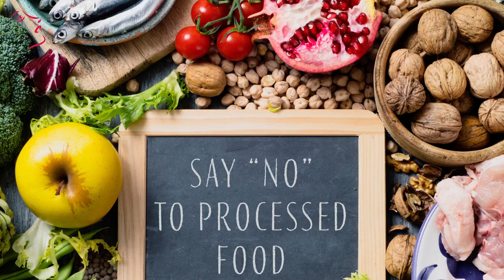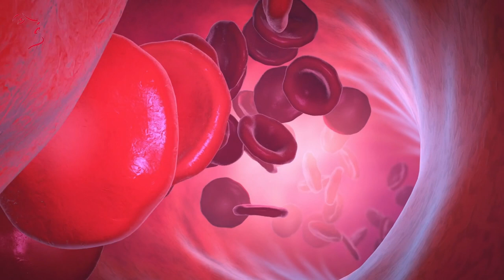8 Anti Aging Tips | Avoid Botox, Fillers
Here are 8 anti aging skincare tips for you to look younger.

Why do certain people look significantly younger than their age? What anti aging skincare habits should you adopt now to enjoy tight, youthful, younger looking skin?

In this video, I will explain how to make your younger looking skin last longer and why these anti aging tips are effective for your skin! These tips should be inculcated in your skincare routine from your 20s/30s so you can reap the benefits later!

0:00 Introduction
0:52 Signs & Symptoms of Aging
2:51 Sunlight
3:45 Lifestyle Changes
4:58 Lifestyle: Diet
8:43 Lifestyle: Stress
9:10 Lifestyle: Exercise
10:16 Lifestyle: Sleep
10:55 Lifestyle: Smoking, Alcohol
11:23 Lifestyle: Posture, Expressions
12:00 Skincare